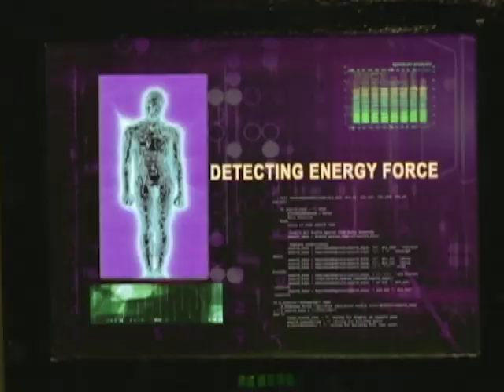Varga Episode 10 Superfastcuts | Komiks Presents: Mars Ravelo | YeY Superview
Ang misyon ni Varga na iligtas si Mang Toning mula kay Xandra, magtagumpay kaya?
Sabay-sabay nating alamin ang vonggacious ending ng ating favorite superheroine, Varga!